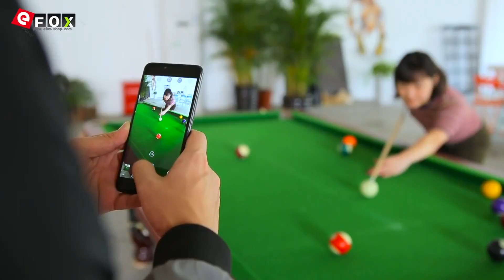UMIDIGI Z PRO live photo:Make Your Memorable Moments Alive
Highlights

- 5.5 Zoll 2.5D Sharp Bildschirm, 1920*1080 Pixel
- Helio X27 MTK6797X 2.6GHz Deca Core
- Unterstützt Touch ID 2.1 Freischalten Innerhalb 0.1-0.3s, Multifunktion
- Vollmetall Unikörper
- 4GB RAM + 32GB ROM, Unterstützt TF-Karte bis zu 256GB
- Sony IMX 258 13MP & 13MP PDAF/Laser Dual Hauptkamera + 13 MP Frontkamera mit Flash Light
- Android 6.0 System (OTA Android 7.0 Bald)
- 3780mAh Sony Akku, Unterstützung PE+ Schnelllade, 2.5A/1.67A(5V/7V/9V) 1.25A(12V)
- Unterstützt 802.11 a/b/g/n 2.4GHz/5GHz, USB Type C, Bluetooth 4.1 etc.
- Unterstützt G-Sensor, Glonass, P-Sensor, L-Sensor, Beschleunigungssensor , Kompass, Gyroskop, Hall-Schalter usw.
- Dual SIM: NANO SIM + NANO SIM / TF-Karte (Eine Andere SIM-Slot Kann in Kombination mit Einer NANO-SIM-Karte Oder Einer TF-Karte Verwendet Werden)
- Netzwerk: GSM 850/900/1800/1900MHz, WCDMA 900/2100MHz, FDD-LTE B1/B3/B7/B20, Unterstützt 2G & 3G & 4G LTE Network